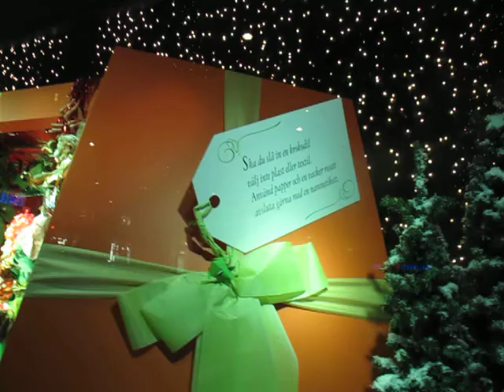Julskyltningen på NK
NK:s julskyltning julen 2008.